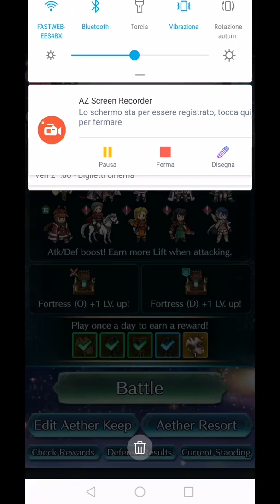Fabio and Mia's Daily Aether Raids, Week 8 Day 4! My left side got exploited!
One of my defense's main glaring weaknesses keeps being a thorn in my side, at this point I've fully mentally committed to pulling for the next Dark hero or for Sothis and switching to either a Roderick lunge spam setup or a Kagero comp with Dark blessings all around.

Defense Mythics not named Thrasir suck, but the +10 HP to everybody is so important.